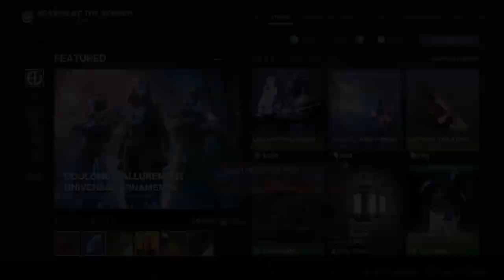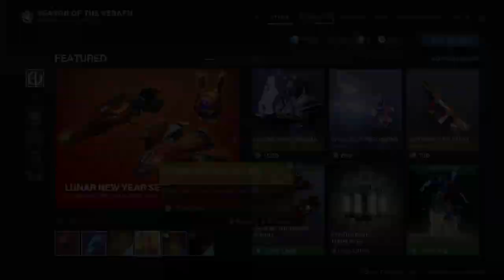Destiny 2: Week 7 Challenges and Eververse! | Season of the Seraph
Today we'll be checking out the seventh week of the challenges and eververse as well! Let me know what your thoughts on about this season so far in the comments below!

Also make sure to check out my second channel if you're in the mood for some non destiny 2 related content! we're currently playing The Callisto Protocol and having a blast with it!

00:00 Intro
00:15 Challenges
03:59 Eververse
07:13 Outro